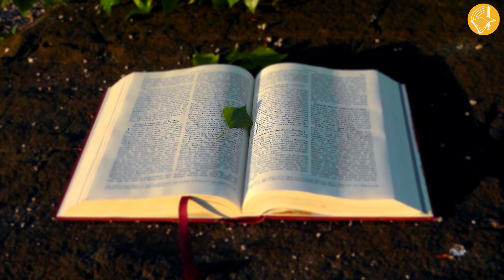Sứ điệp " Phân biệt đồ cúng hình tượng và nói không với nó " TĐ Đặng Cơ Nghiệp " HTTL Lss Trung Tâm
THI-THIÊN 23
Đức Giê-hô-va là Đấng chăn-giữ tác-giả
Thơ Đa-vít làm
1Đức Giê-hô-va là Đấng chăn-giữ tôi; tôi sẽ chẳng thiếu-thốn gì.
2Ngài khiến tôi an-nghỉ nơi đồng-cỏ xanh-tươi
Dẫn tôi đến mé nước bình-tịnh.
3Ngài bổ lại linh-hồn tôi,
Dẫn tôi vào các lối công-bình, vì cớ danh Ngài.
4Dầu khi tôi đi trong trũng bóng chết,
Tôi sẽ chẳng sợ tai-họa nào; vì Chúa ở cùng tôi:
Cây trượng và cây gậy của Chúa an-ủi tôi.
5Chúa dọn bàn cho tôi
Trước mặt kẻ thù-nghịch tôi;
Chúa xức dầu cho đầu tôi,
Chén tôi đầy tràn.
6Quả thật, trọn đời tôi
Phước-hạnh và sự thương-xót sẽ theo tôi;
Tôi sẽ ở trong nhà Đức Giê-hô-va
Cho đến lâu dài.